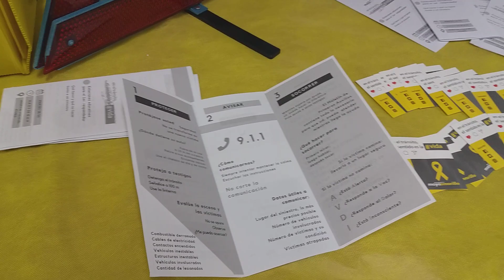Primer Respondiente PROTEGER Estudiantes Facultad de Enfermería